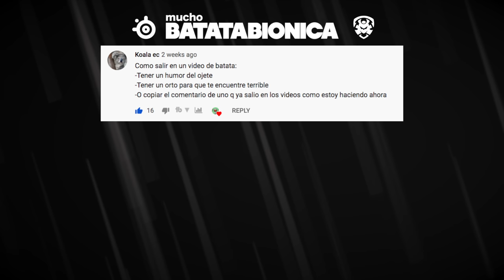ARGENTINOS JUEGAN PUBG #26 - LOS SWAT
PUBG EN ESPANOL / PUBG EN ESPAÑOL

Qué pasa cuando ponés Argentinos en PUBG? Sale una partida de clutches, fails y momentos graciosos. Un partido de PUBG de risas, básicamente. Espero les guste este compilado de momentos de humor en Playerunknown's Battlegrounds!

Muchos de estos momentos son clips graciosos de Twitch jugando en vivo!

Quiénes somos? Somos un grupo de amigos que se la pasan divirtiéndose en PUBG. Podés encontrar todas estas compilaciones en mi playlist de humor de pubg en castellano.